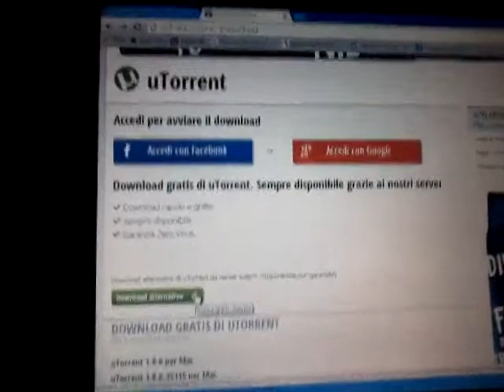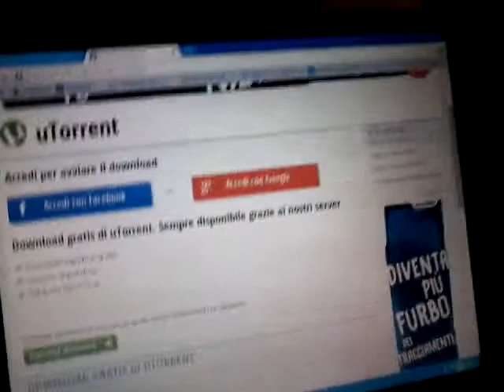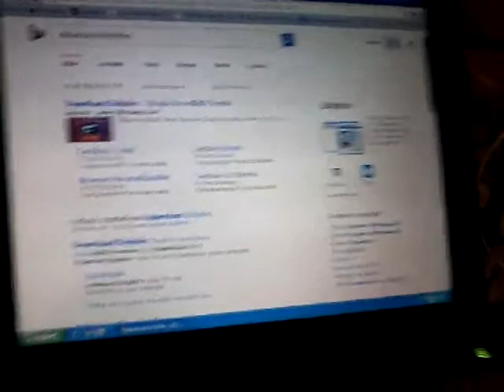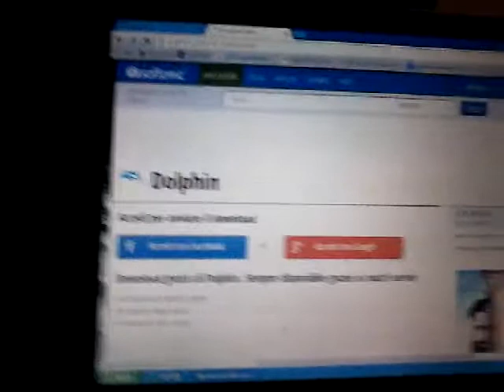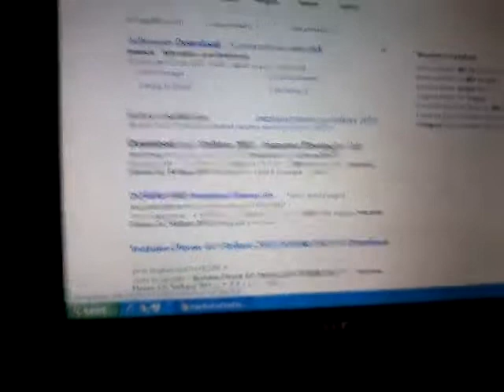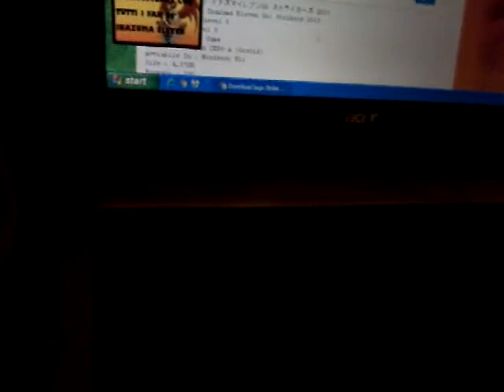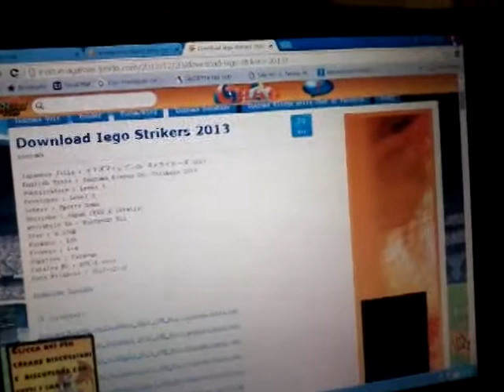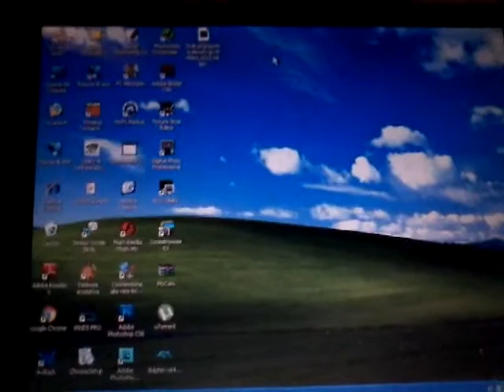Download Inazuma Eleven GO strikers pc,